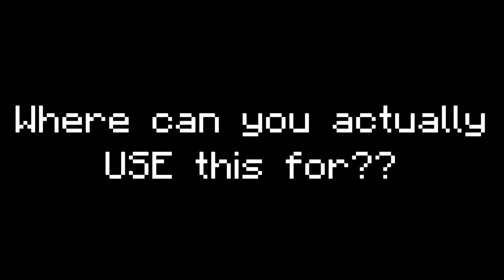RAINBOW ARMOR in only one command! [Minecraft 1.11]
Minecraft | RAINBOW ARMOR in only one command! Color shifting armor! [1.8]

▶ Working in Minecraft 1.8.9/1.10.2/1.11.2
Last update was at 7 March 2017

Rainbow Armor is basically color shifting armor in Minecraft.
That doesn't sound epic, but it looks just awesome!
Multiple people in the Minecraft world can wear Rainbow Armor at the same time.
Wanna install the Minecraft vanilla command? Just follow the steps in the video!

Command written by The SpellBook.

"Ponies and Balloons" by Silent Partner.